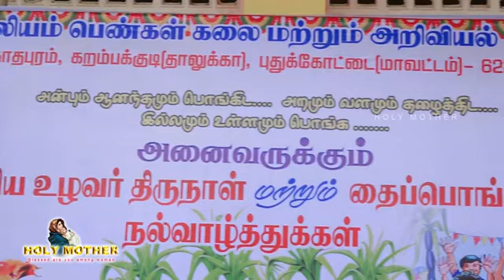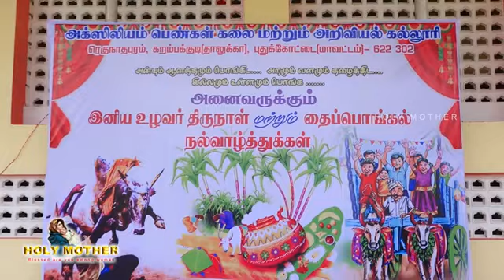Auxilium College of Arts & Science, Regunathapuram - Pongal celebration 2023